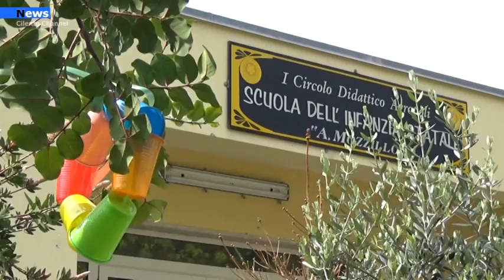Agropoli, Scassinata la porta dell’asilo Mozzillo : Rubati Prosciutti e PC portatili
Furto questa notte presso la scuola dell’infanzia Mozzillo in Piazza Mediterraneo ad Agropoli. Ignoti si sarebbero introdotti all’interno del plesso scassinando una porta e portando via generi alimentari destinati alla mensa dei bambini e alcuni PC portatili.